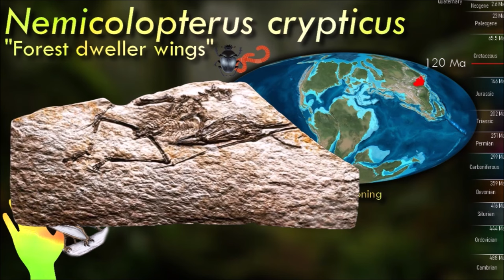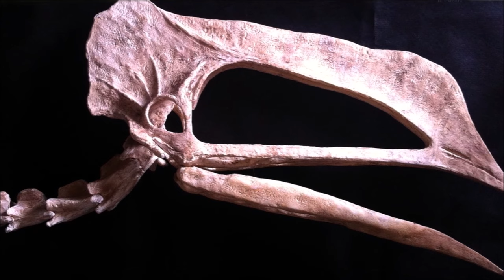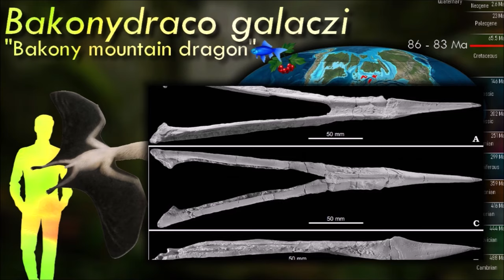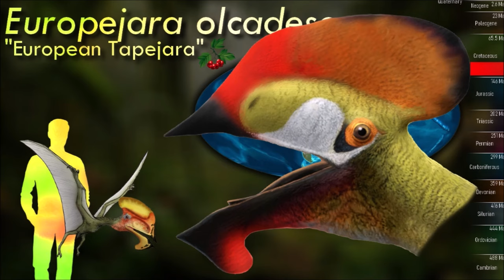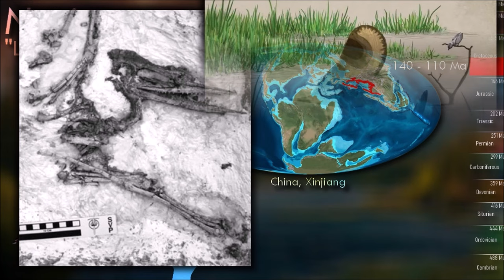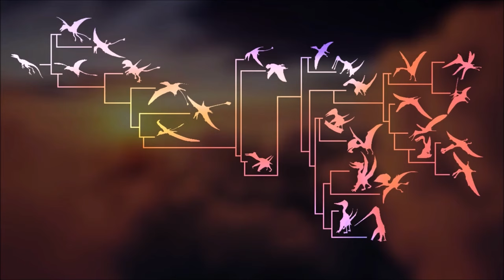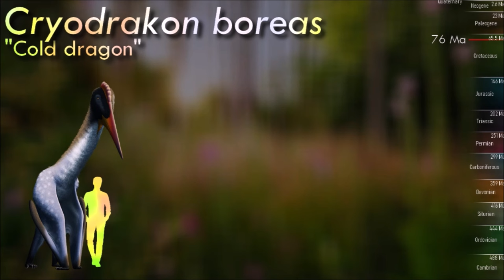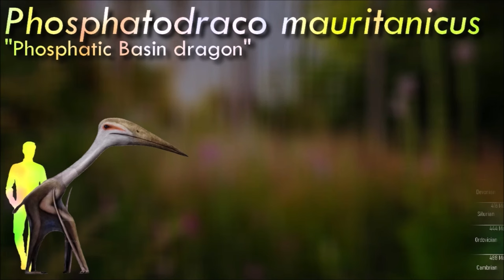Giant Pterosaurs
PTEROSAURIA Pt.3/3
Part three about the giant perosaurs

Thumbnail by Clara Takahashi
Illustrations by Satoshi Kawasaki, Ceri Thomas, Joschua Knüppe, Brennan Stokkermans, Nathan Rogers, Joschua Tedder, Julio Lacerda and Fabrizio De Rossi
Icons next to names indicate the diet :
🪲 Terrestrial arthropods
🪱 Invertebrates
🍇 Fruits
🐟 Fish
🦪 Shelly mollusks
💀 Carrion
🦀 Aquatic arthropods
🥩 Meat

0:00 Introduction
0:25 Tapejaromorpha
1:05 Tapejaridae
5:00 Dsungaripteridae
7:15 Thalassodrominae
8:25 Chaoyangopteridae
9:40 Azdharchoidea
10:20 Azdharchidae